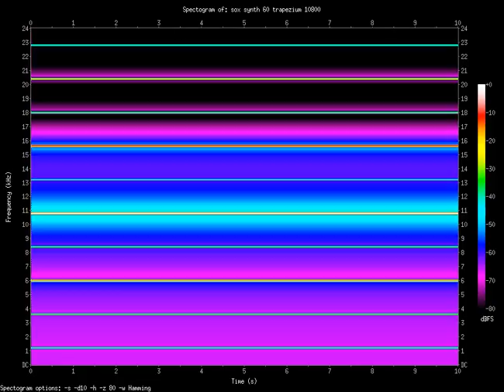trapezium 10800.Hz (10.8kHz)